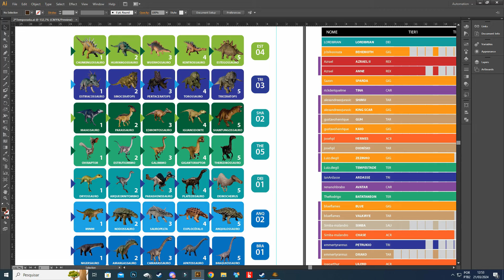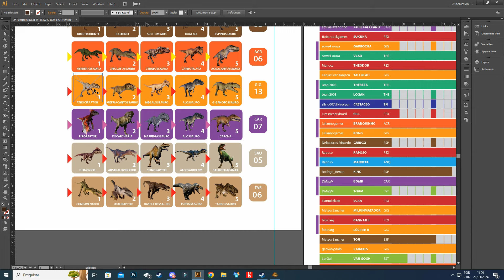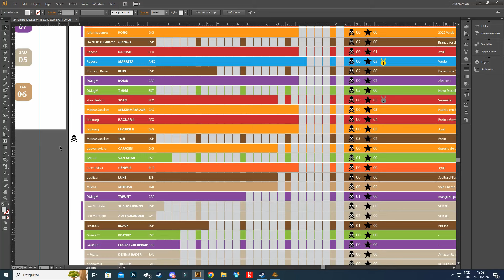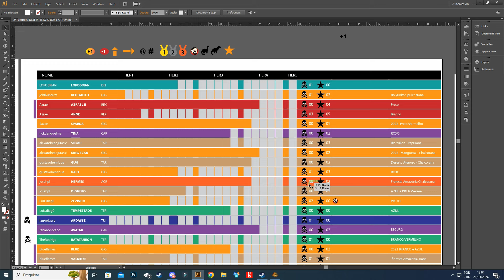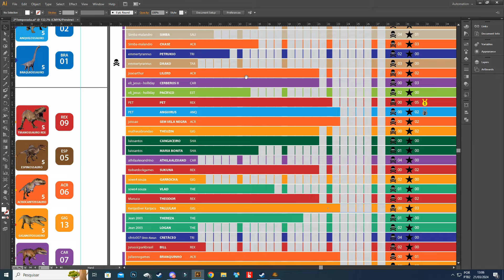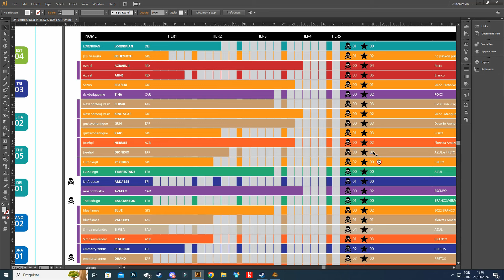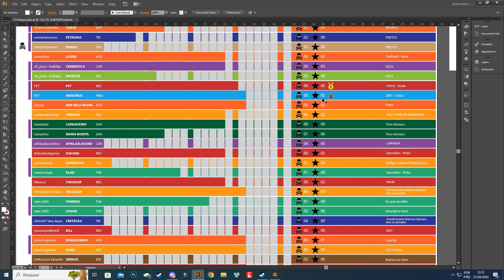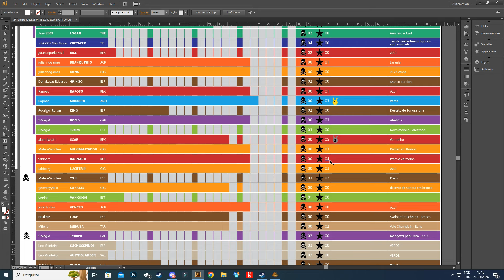MUNDO ABERTO PROGRESSÃO - Dinossauros em LIBERDADE - Jurassic World Evolution 2 - Ep 15